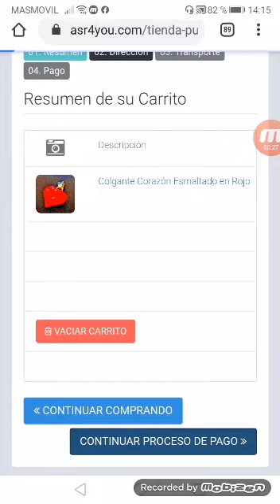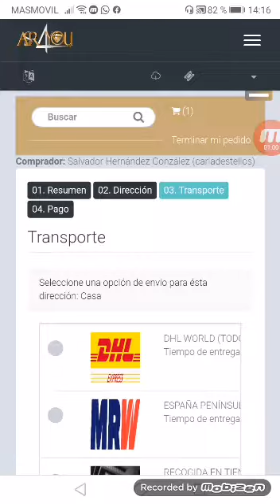ASR4YOU ¿Cómo realizo una compra? por Salvador